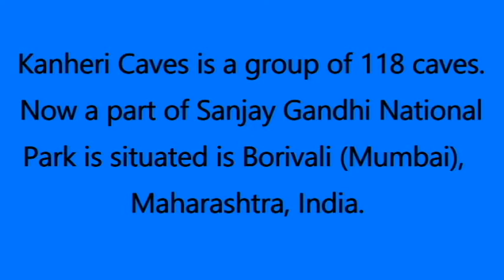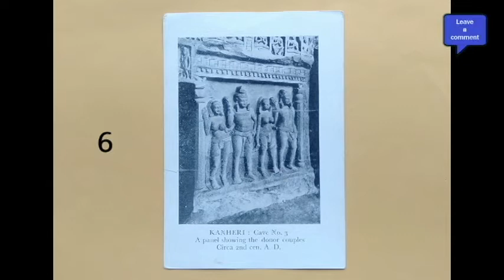Deltiology| Collection of Postcards | Kanheri Caves | Vintage | Hobbies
Kanheri Caves is a group of 118 caves. Now a part of Sanjay Gandhi National Park (Borivali) Mumbai, Maharashtra, India.
This video is about a collection of Kanheri Caves postcards.